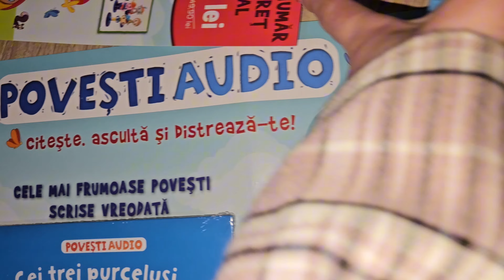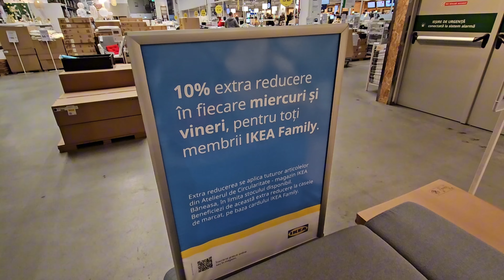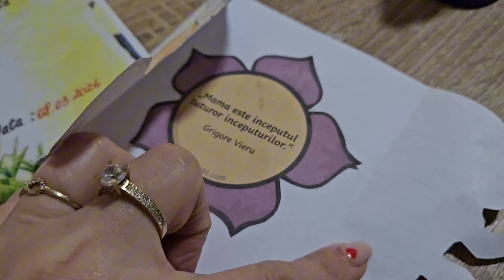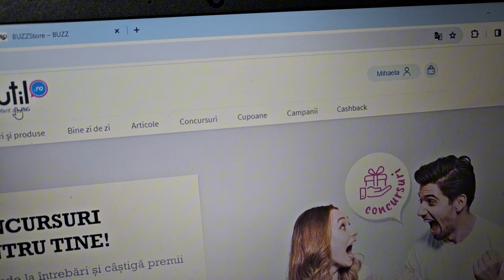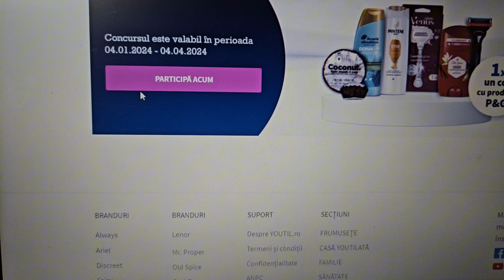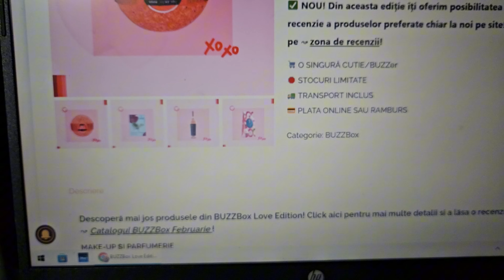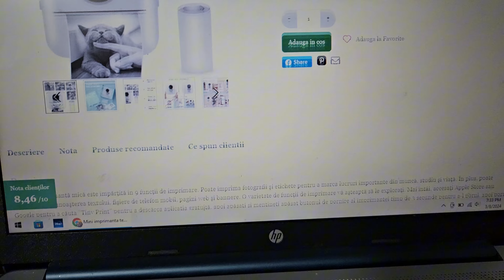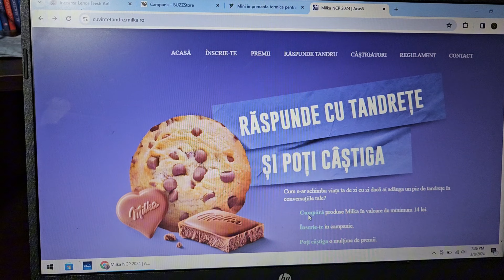Daily-serbare de 8 martie/comanda povesti audio/ va arat cum sa va inscrieti la concursuri